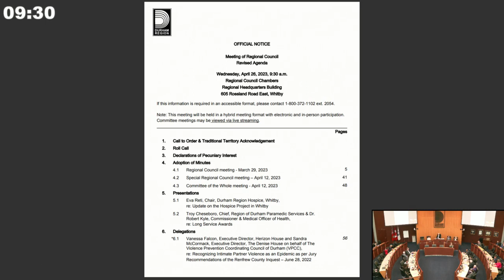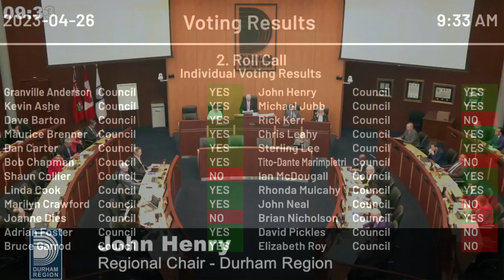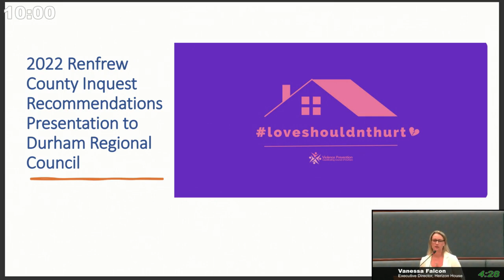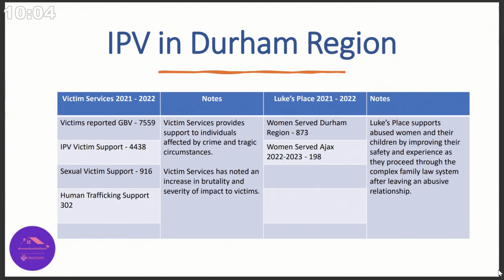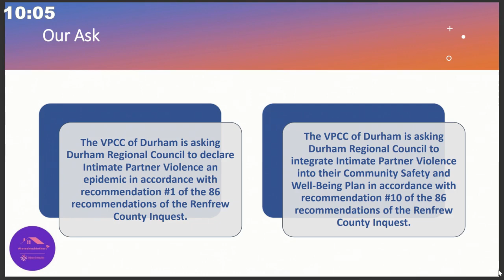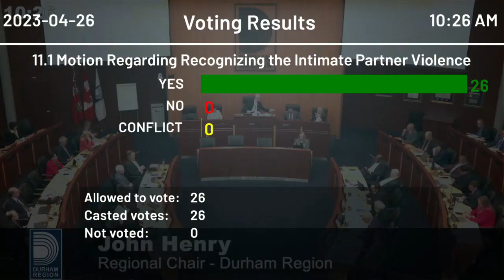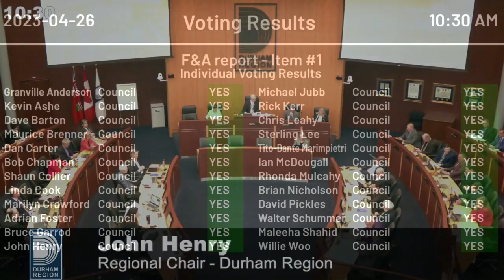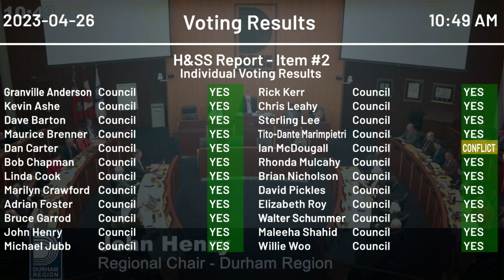Council Meeting - April 26, 2023